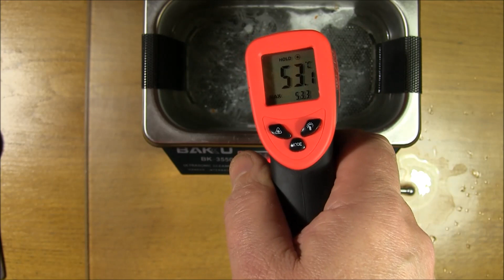Тест ультразвуковой ванны BK-3550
BK-3550 Ванна для ультразвуковой очистки. Чистка подшипника.
Мой сайт мастер по установке, бывший работник Киевской фирмы бытовых услуг Свитанок.